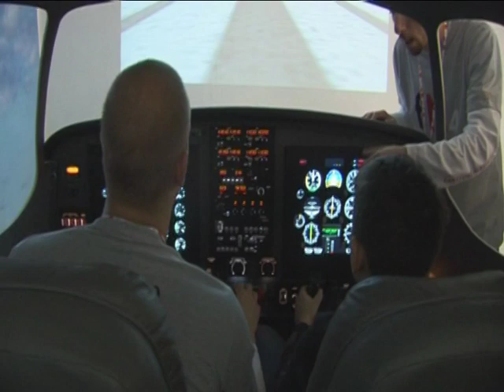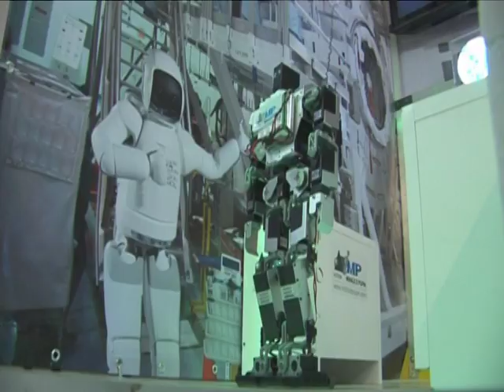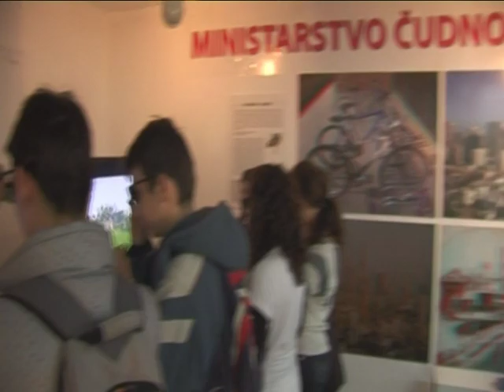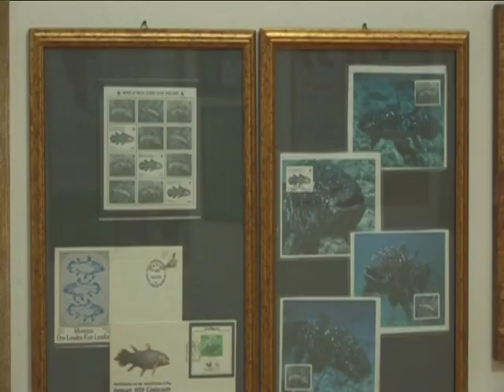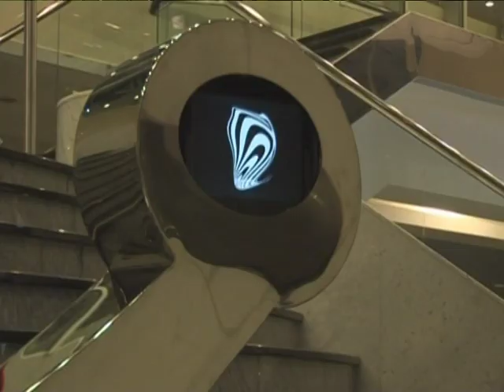Festival nauke 2010